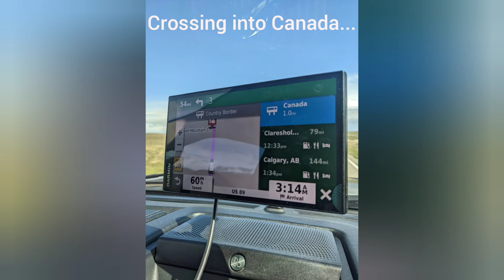Traveling From CANADA to ALASKA Plus an 🔔UPDATE!🔔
We finally made it to Canada and through the border!  We DO NOT have cell phone service, but thanks to the wi-fi (Fordpass via AT&T) in the F-250, we can post videos and access email! 🎉

Show us love in the comments and leave your questions and suggestions!  💙

Videos coming soon:
1.  Grand Teton National Park Review UPDATE
2.  Yellowstone National Park Review UPDATE
3.  Navigating the Canada border un💉
4.  Our arrival in Alaska